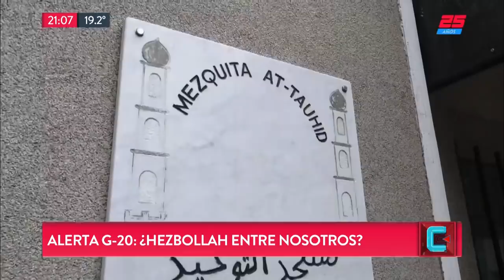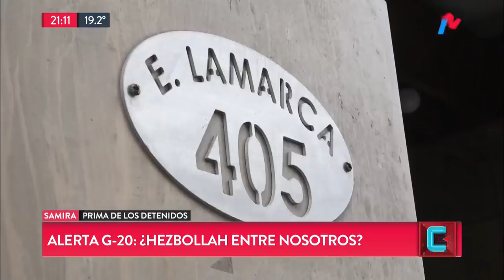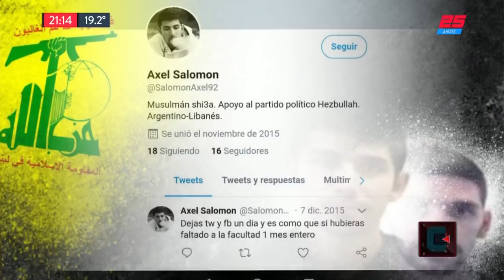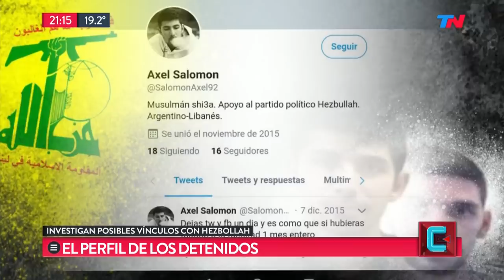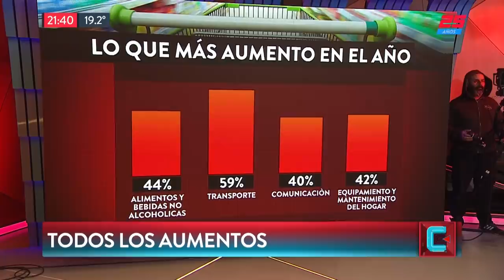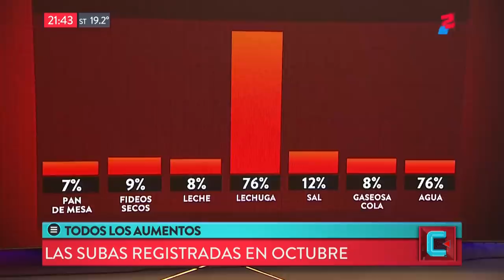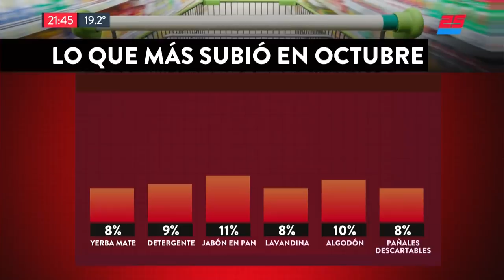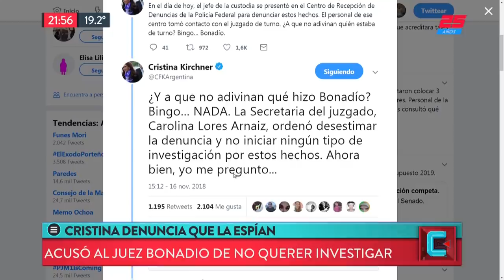Cristina Kirchner denuncia que la espían | TN CENTRAL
Programa de "TN Central" emitido el Viernes 16 de Noviembre de 2018.